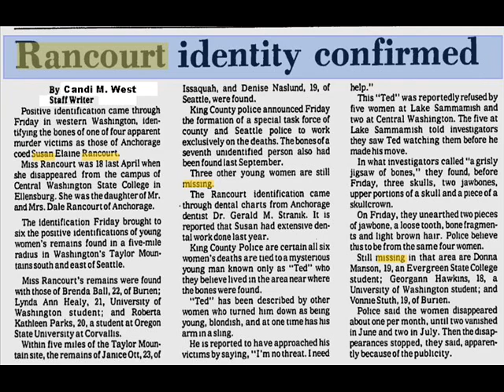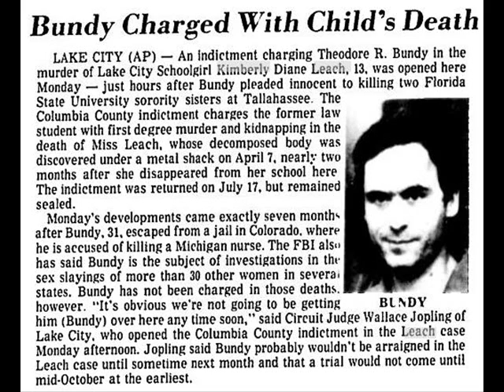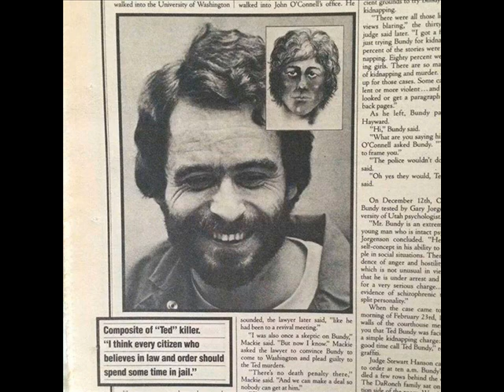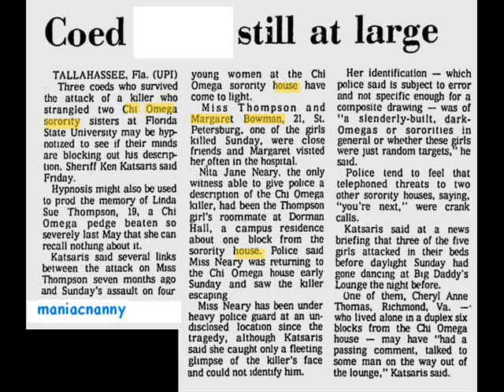::NEW:: RARE - TED BUNDY TAYLOR MOUNTAIN BODY SITE, ORIGINAL NEWS CLIPPINGS, VICTIM, MOM, AND BOOK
TAYLOR MOUNTAIN BODY DUMP SITE ENTRANCE (EXTREMELY SCARCE) MOM OF TED BUNDY, RARE VICTIM KATHY PARKS PHOTO, BOOK BY TED BUNDY GIRLFRIEND OF 6 YEARS AND DURING NEARLY HIS ENTIRE KILLING SPREE; LIZ KENDALL TRUE NAME LIZ KLOEPFER RARE PIC OF TED BUNDY SUPERPOSED WITH LAKE SAMMAMISH COMPOSIT DRAWING OF THE "TED" SUSPECT.